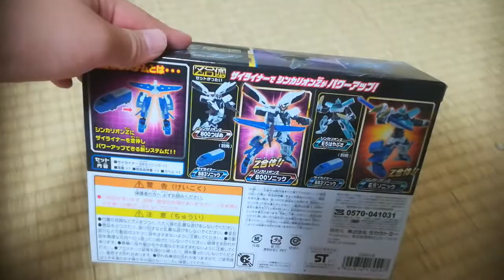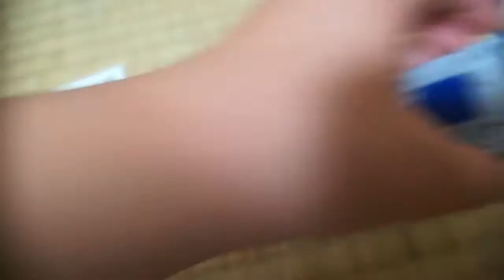シンカリオンZ ザイライナー883ソニック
昨日（2021年6月5日）に発売した新商品です